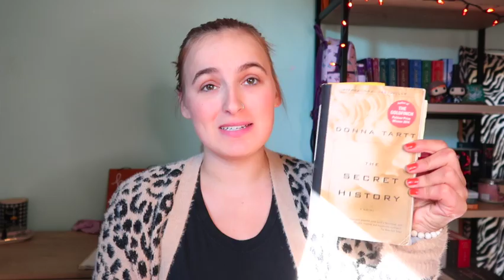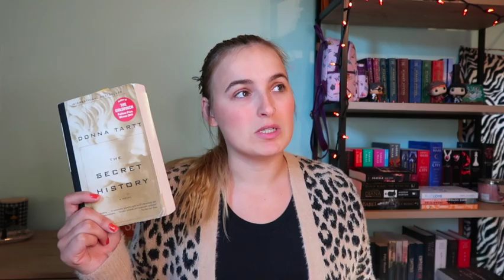The Secret History Review! *with spoilers*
hey everyone! today's video is my review of the book The Secret history! I have had a hard time reading this book, but have loved it!!